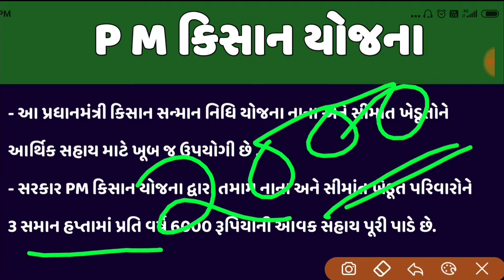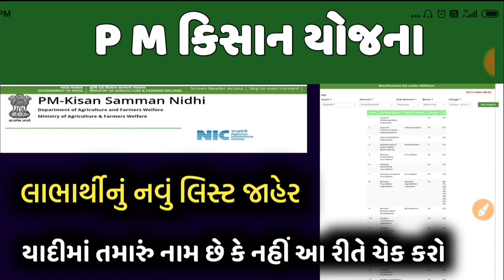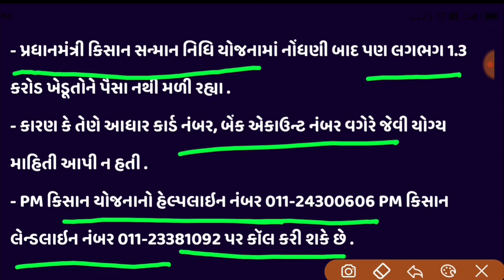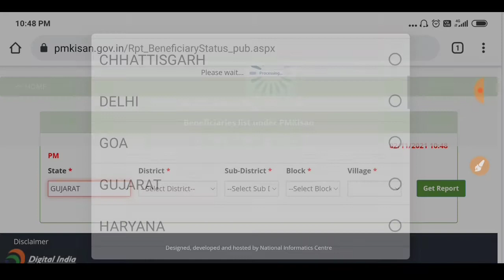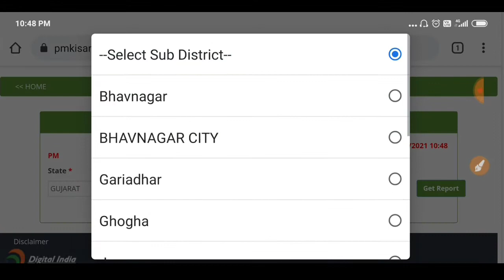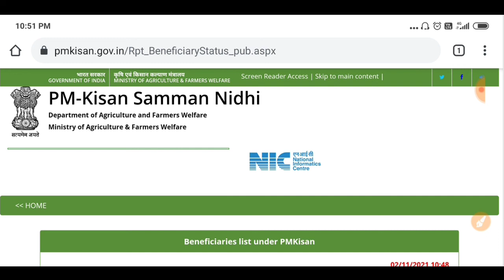P M કિસાન યોજના 2021 | પી એમ કિસાન યોજનામાં લાભાર્થીની નવી યાદી જાહેર | 6000 ની સહાય | 2000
khedut yojna 2021 , navi sarkari yojna 2021 , hal chalu yojna 2021 , navi sarkari yojna , i khedut portal 2021 , khedut mate subsidi 2021 , sadhan shay 2021 , khedut helpline 2020 , new yojana in khedut 2021 , sarkari shaya khedut mate 2021 , new yojana gujarat sarkar ni 2021 , pasupalan sahay 2021 , ખેડૂત યોજના 2021 , ખેડૂત યોજના , ગુજરાત સરકારની નવી યોજના , mukhya mantri matru vandana yojana , information of farmer corners , mahiti nu page chanel yojna 2020 , khedut portal i kishan , mahiti nu page , માહિતી નું પેજ , pm kisan , pm kisan 2020 , pm Kisan samman Nidhi Yojana List , 2000 હજારની સહાય , 6000 હજારની સહાય , ખેડુત સહાય , p m કિસાન યોજના , p m kisan yojana , pm kisan samman nidhi yojana online , pm kisan samman nidhi yojana , samman nidhi yojana , p m કિસાન યોજનાનો 7મો હપ્તો ક્યારે આવશે ? , p m kisan yojana no 7 mo hapto kyare avashe ?